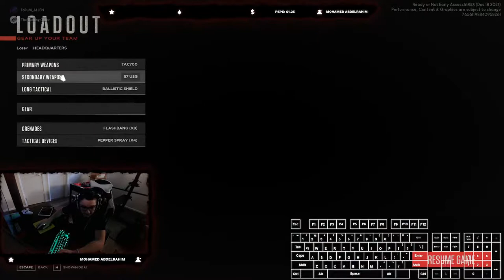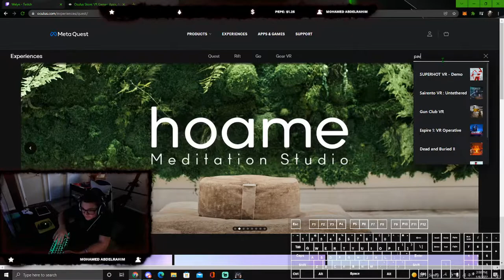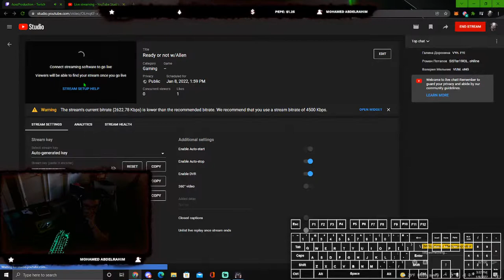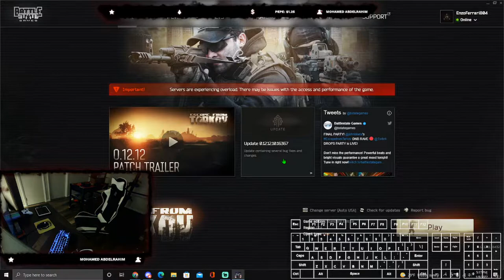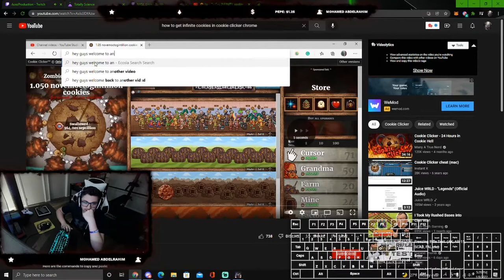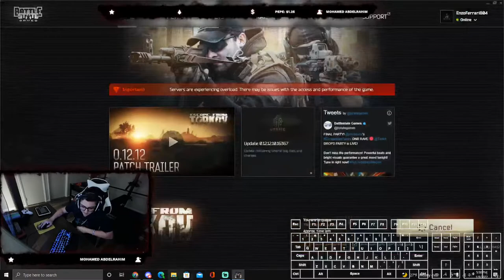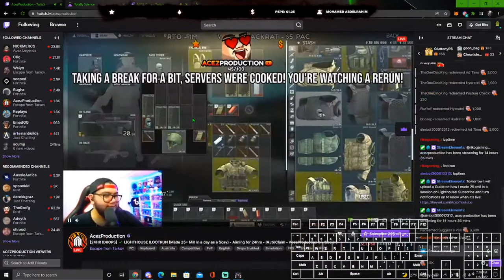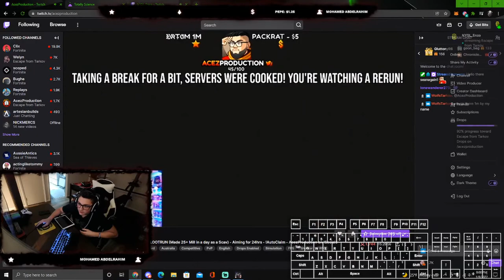Tarkov w/Allen John and Ryan